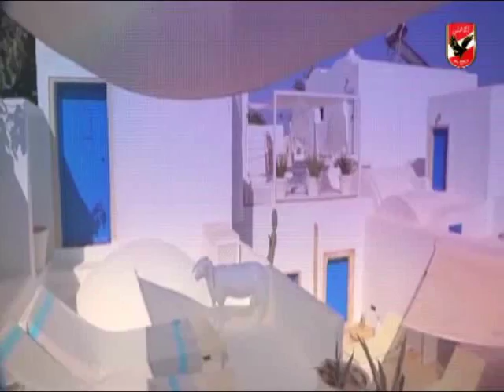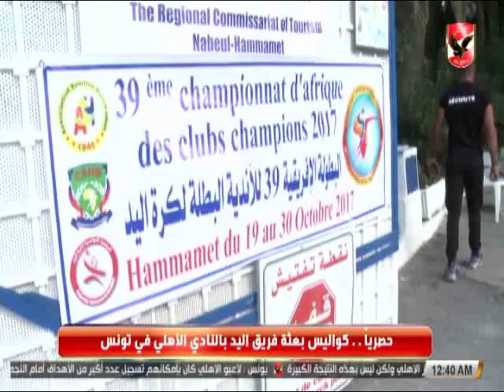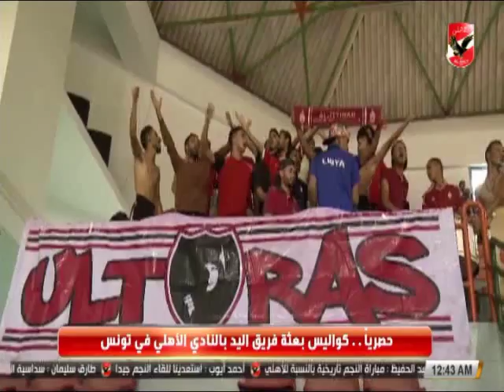كواليس الاهلى قبل لقاء هرتاج الكونغولي البطولة الافريقية للاندية لكرة اليد